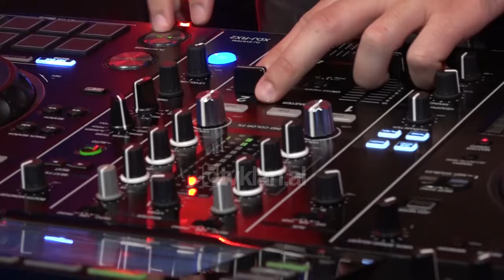Klanifornia - Afrimi dhe Largimi takojnë psikologun. I ftuar special Stresi (29 shkurt 2020)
I ftuar
Aktorët: Julian Deda, Albano Bogdo, Visjan Ukcenaj, Delinda Disha, Olsi Bylyku, Lisa Kujofsa, Eglein Laknori, Eliona Pitarka, Andrea Vreto.